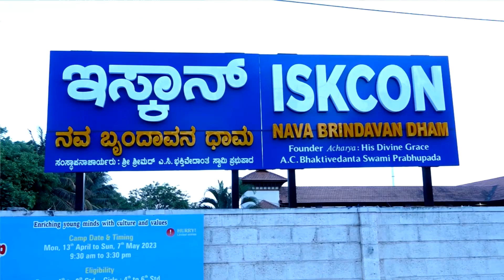Wedding Anniversary Celebration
50th Wedding Anniversary of Sundar Shetty & Jayalakshmi S A